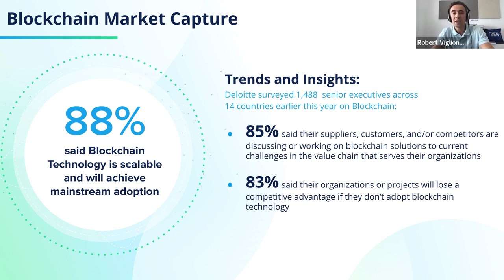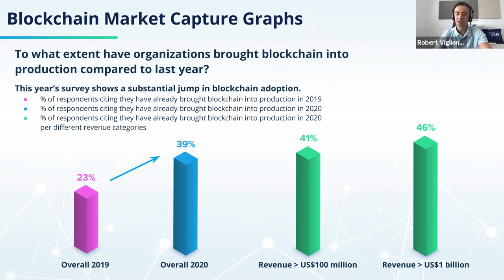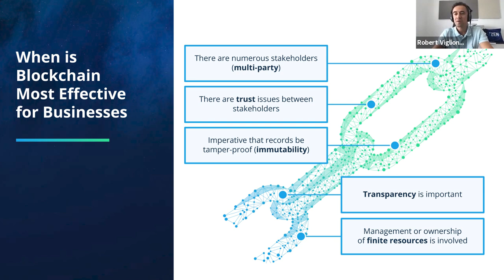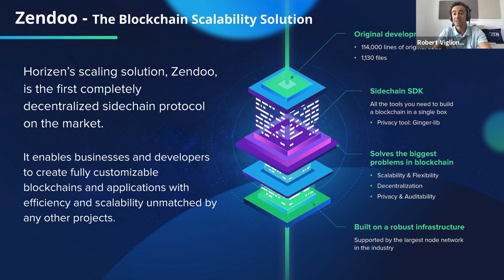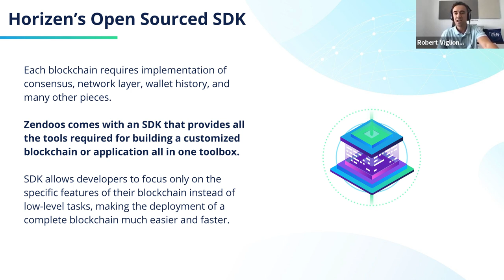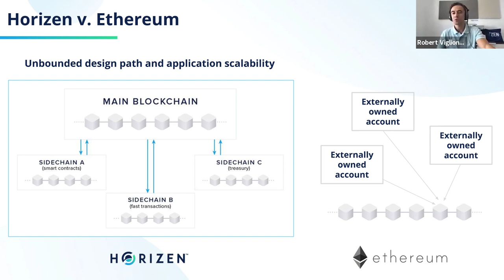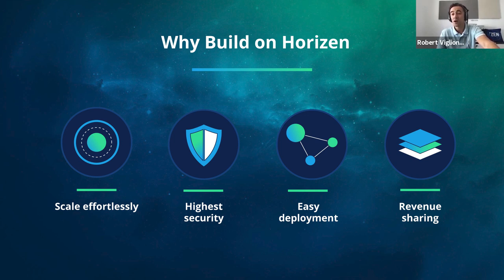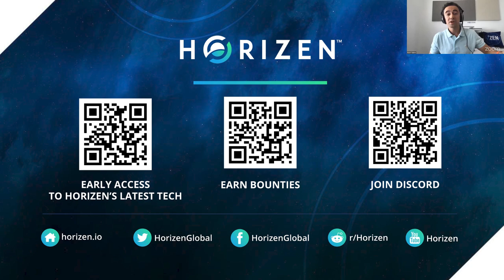Real-world Scalability of Blockchain with Sidechains - BlockchainUA Conference 2020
Rob recently had the pleasure of presenting remotely at Blockchain UA Conference 2020. His popular talk on Horizen's scalable interoperable blockchains and building a platform that focuses on user and application privacy.

Presentation Agenda:

- Blockchain market trends
- When Blockchain is most effective for businesses
- How Horizen solved the scalability issue often seen in blockchain technology
- What is Zendoo
- Why you should build your own blockchain on Horizen
- The open-sourced Zendoo SDK
- Horizen vs Ethereum
- Developer monetization model
- How to get involved in Horizen